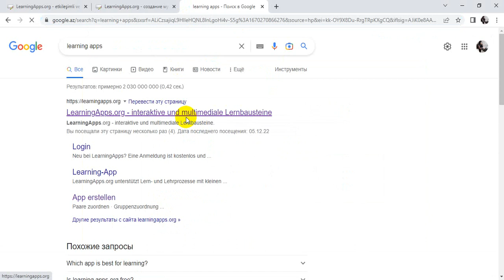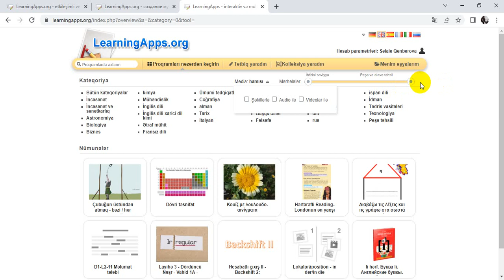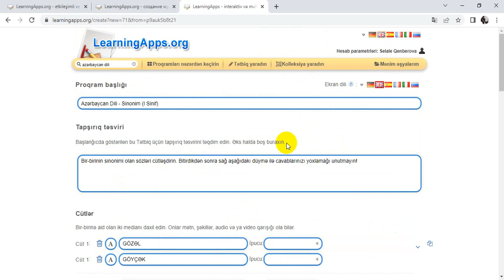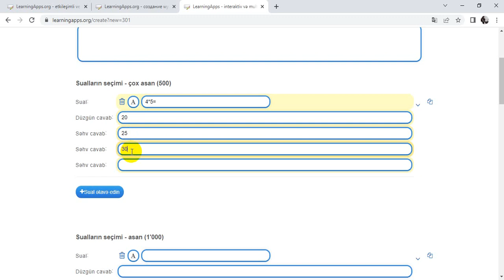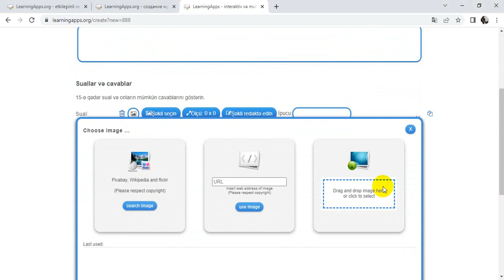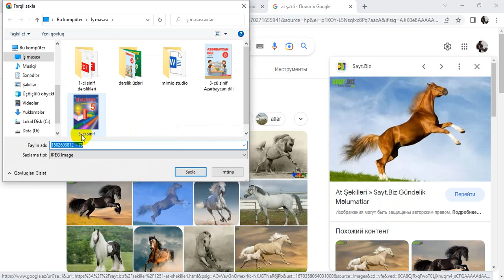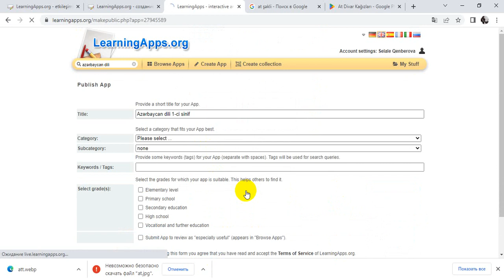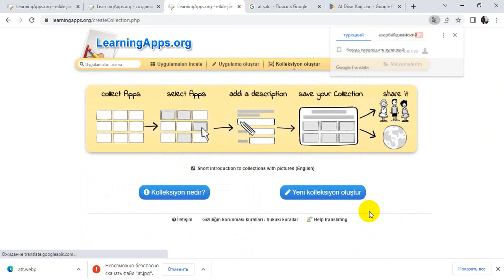Learning apps necə istifadə olunur?